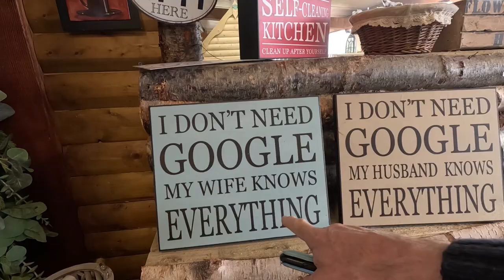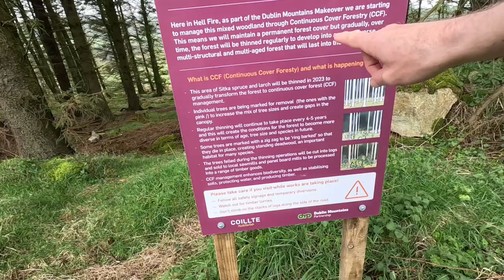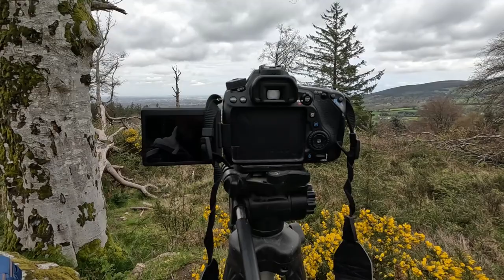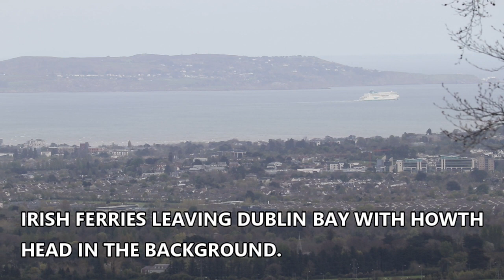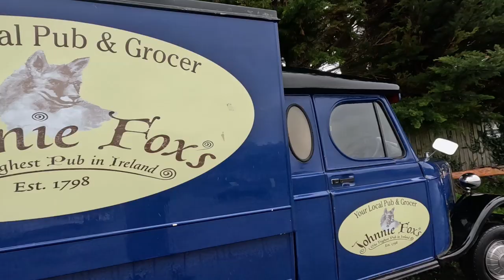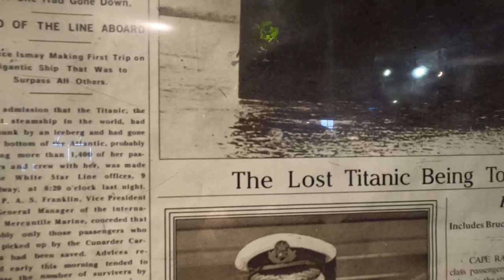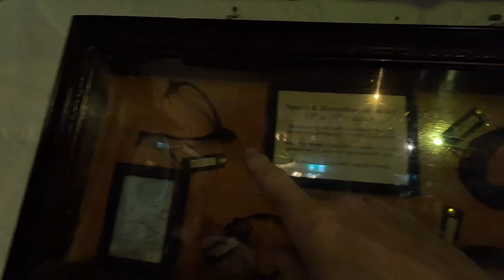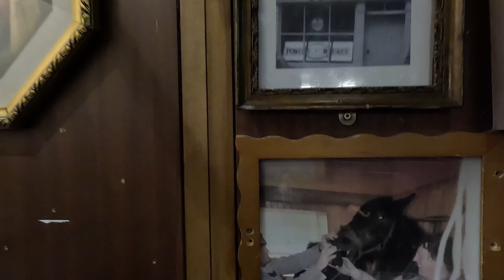HELLFIRE CLUB VIEW, AND JOHNNIE FOX'S PUB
Montpelier Hill is a 383 metre hill in south west County dublin, Ireland. It is known locally as the Hell Fire Club, the popular name given to the ruined building. It was built around 1725 by Wililam Conolly as a hunting lodge. If your looking for a panoramic view over Dublin City, this is a must visit. Just put Hell Fire Club into Google Maps and it will bring you right to it.

Johnnie Fox's pub established in 1798 is one of Ireland's oldest and most famous tradional pubs. Renowed for being the highest pub in Ireland. It is situated in Glencullen County Wicklow about a twenty minutes drive from the seaside Town of Bray.

FILMED ON A GOPRO HERO 11 BLACK + MEDIA MOD + RODE LAVALIER MIC